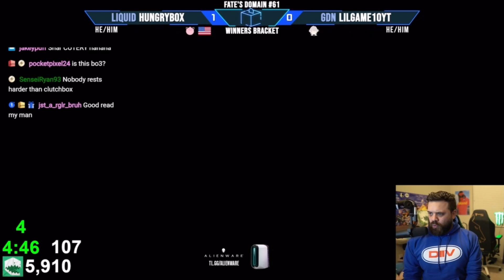I PLAYED AGAINST THIS TOP 200 RANKED PLAYER (HUNGRYBOX) IN SMASH BROS⁉️⁉️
I forgor to save replays so just reposting Hbox twitch stream